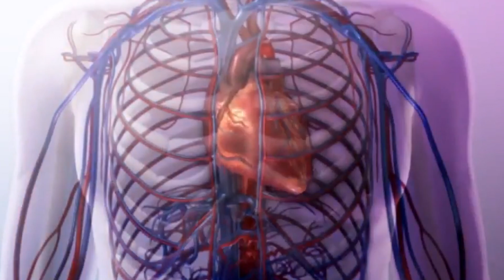Supereco Tecendo As Águas - Bacias Hidrográficas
Vídeo sobre a gestão participativa de bacias hidrográficas, em projeto realizado pelo Instituto Supereco com patrocínio da Petrobras.